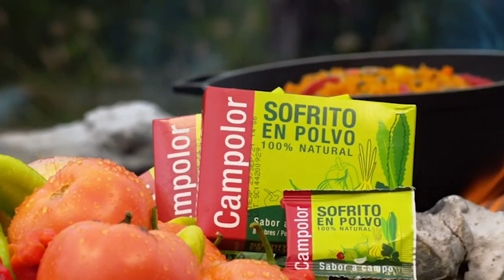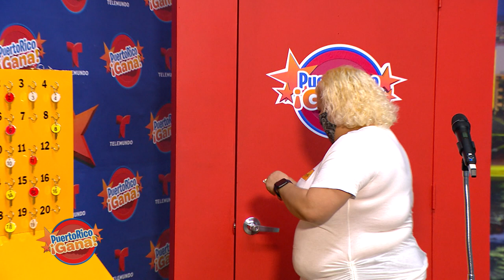Puerto Rico Gana - 12–17-2020- #3